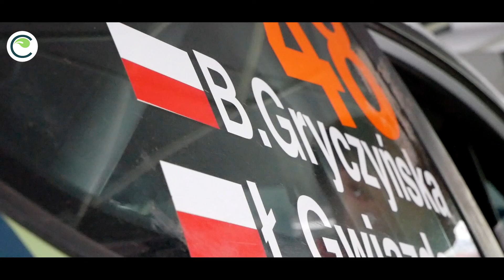PODSUMOWANIE SEZONU 2021 l BALBINA GRYCZYŃSKA / ŁUKASZ GWIAZDA l Ford Fiesta Rally4 l